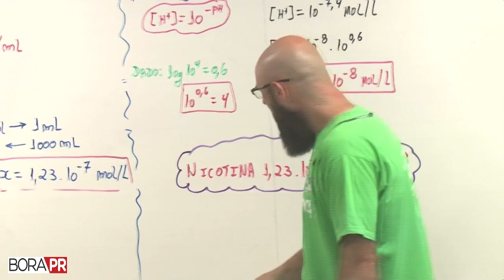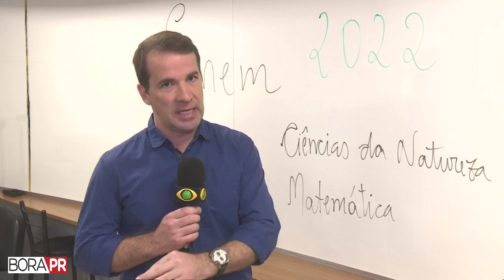DOMINGO TEM A SEGUNDA ETAPA DO ENEM EM TODO O BRASIL - BORA PR 16/11/2022